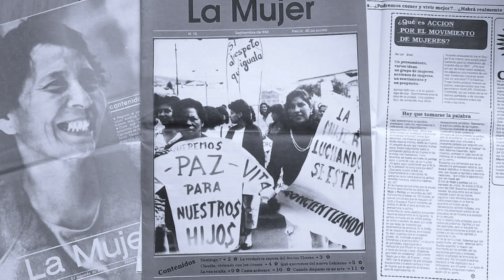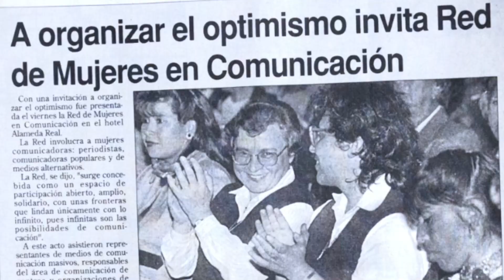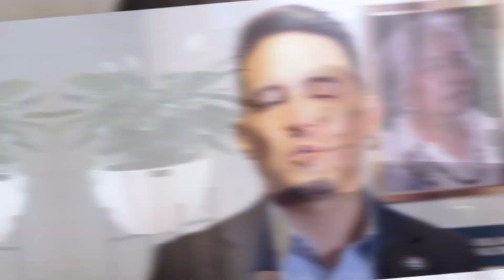Dolores Padilla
Hoy conmmemoramos la historia de lucha y vida de"Dolores Padilla" una de las mujeres, ícono del feminismo, quien ha trazado el camino en la lucha por lo derechos de las mujeres y la niñez.